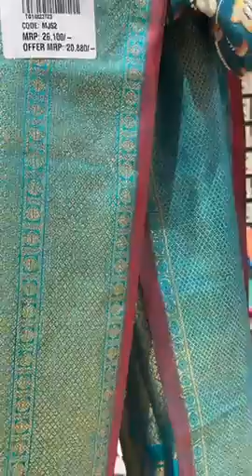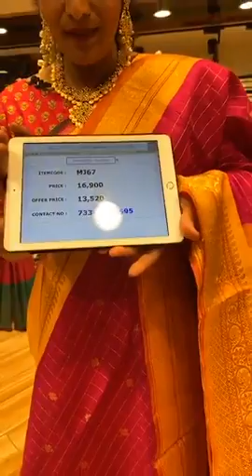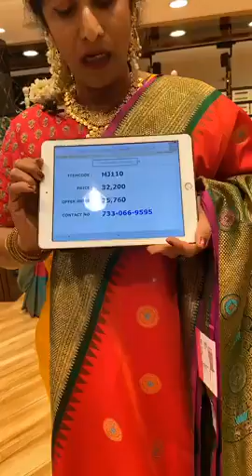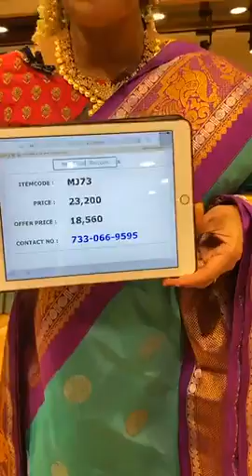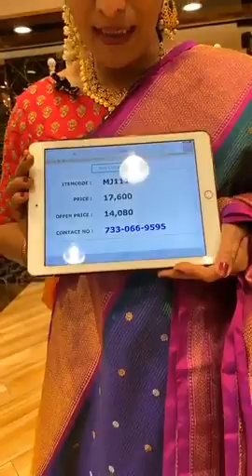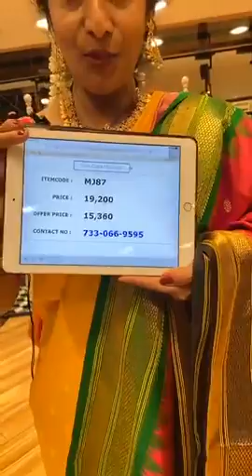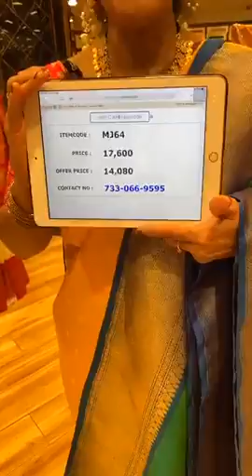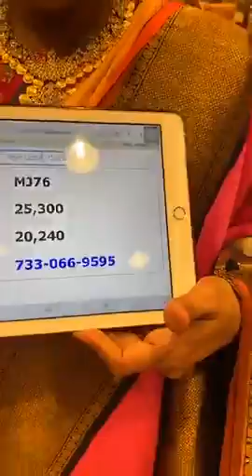Brand Mandir Facebook Live gadwal Saree Shopping- Live 6